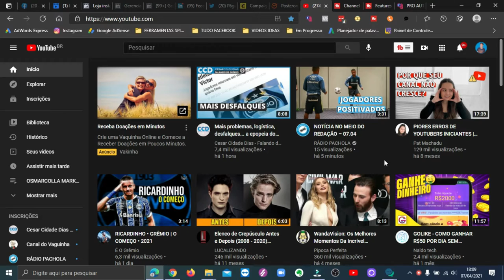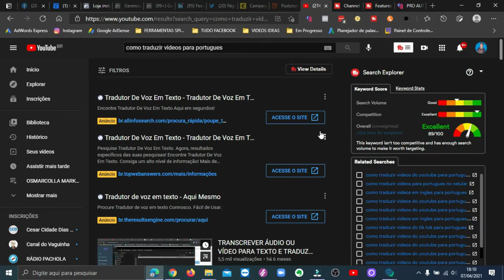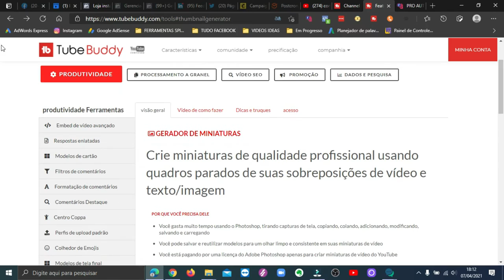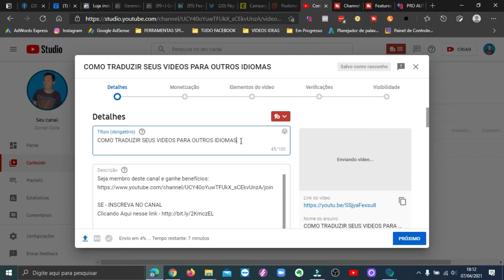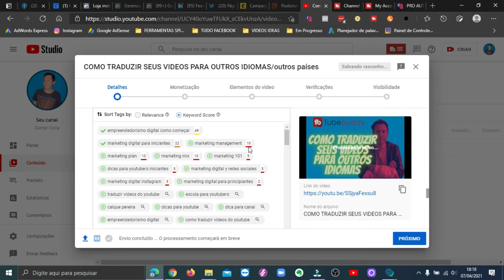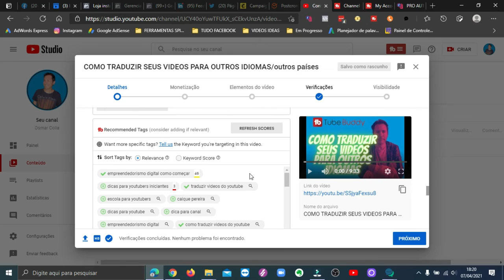COMO RANQUEAR SEU VIDEOS E TER AS MELHORES TAGS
Olá pessoal blz , vamos lá vamos ver juntos aqui como ranquear melhor seus vídeos no Google e também encontrar as melhoras tags de forma bem simples.